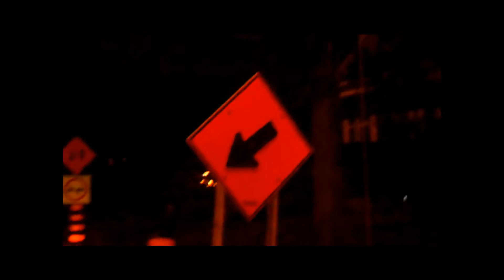End of Summer Part 3 (Trailer)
A Preview to the long awaited End of Summer Trilogy